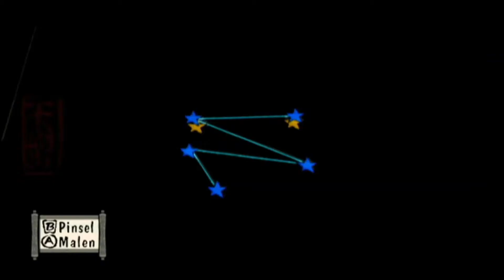Der nächste Hund - #35 - Let's Play Ōkami [BLIND]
Dieses mal finden wir den nächsten Hundekrieger. Dieser will seinen derzeitigen Aufenhaltsort jedoch partou nicht verlassen.

Wii Titel: